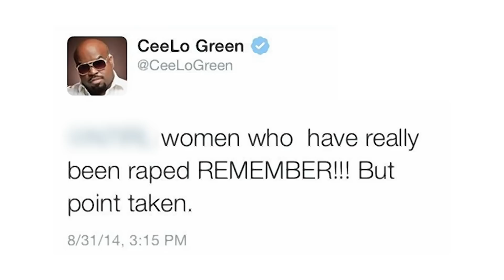Musician Careers That Were Destroyed By A Moment In History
In the music industry, it only takes one hit to make you a superstar, but it only takes one moment of bad press for your career to come crashing down.

These stars may have been on top of the world, but they all did something that brought their A-list status to an abrupt end. While some things that were controversial at the time have been vindicated in the years since, others are just as gross and horrifying as they ever were.

From the reason Jerry Lee Lewis got booed out of the United Kingdom to the famous Ashlee Simpson incident on Saturday Night Live, here are some musicians whose careers were destroyed by a moment in history.

Jerry Lee Lewis | 0:00
Alan Freed | 1:23
Ashlee Simpson | 2:38
Sinead O'Connor | 3:31
Janet Jackson | 4:41
Milli Vanilli | 5:51
Michael Jackson | 7:04
George Michael | 8:35
Chuck Berry | 9:28
CeeLo Green | 10:24